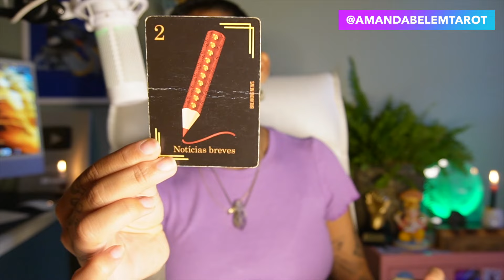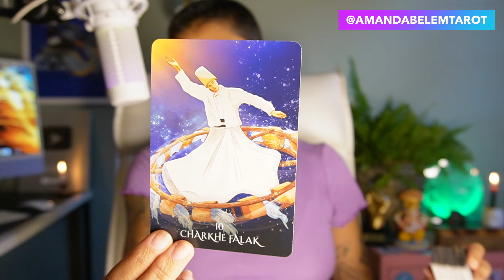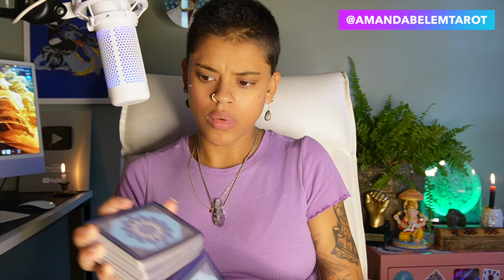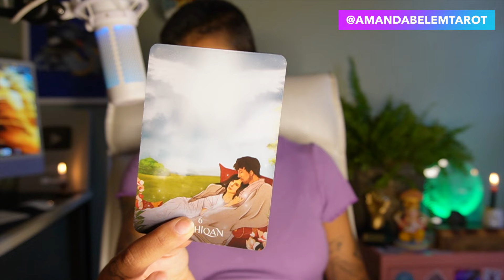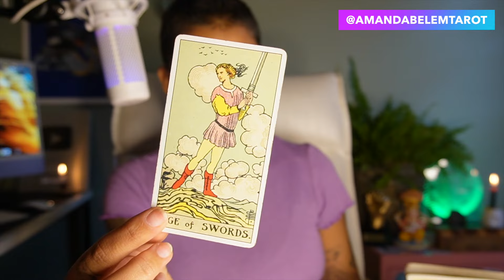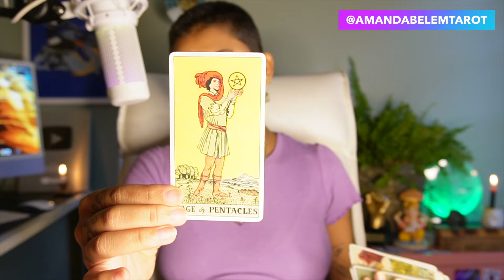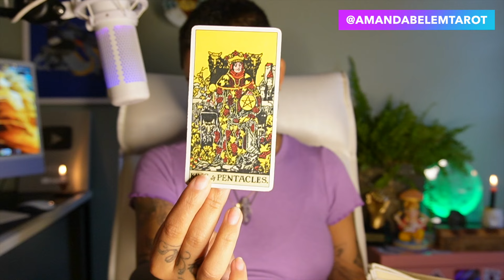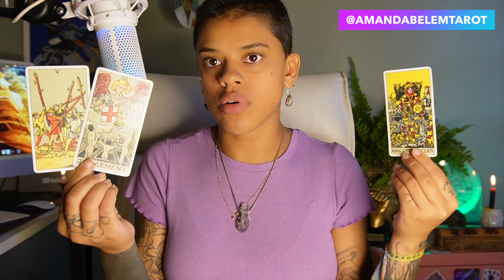♊️GÊMEOS💥ISSO NÃO TE FAZIA CRESCER! AGORA VOCÊ TERÁ UM APOIO🔱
*/DECKS \ LINKS :/*